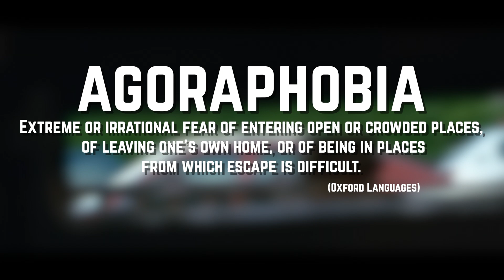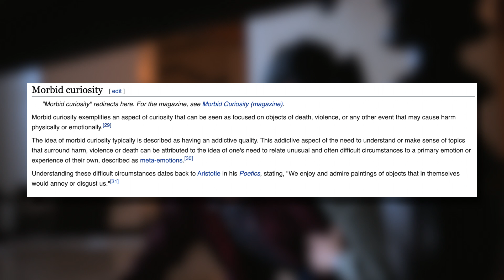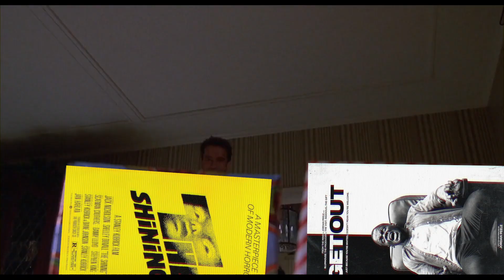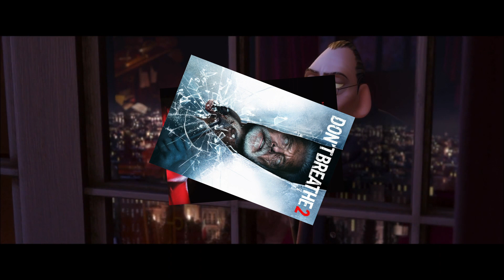Why Do We Watch Horror Movies?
intro: 0:00
feel: 0:32
connect: 3:15
understand: 3:56
click play: 7:52

I made this channel to talk about movies because I love em. Thank you for the view.

If you're reading the description (which you are) you now owe me a juicy like.